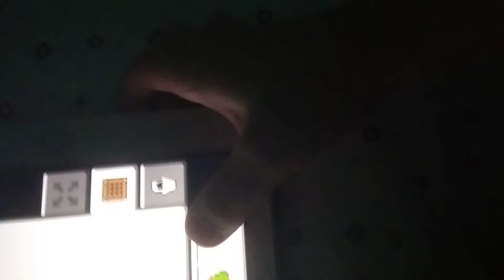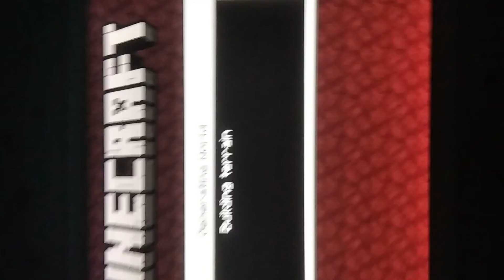going to the nether in Minecraft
there are zombie pigmans in its but some of them are good and can make gold netherite